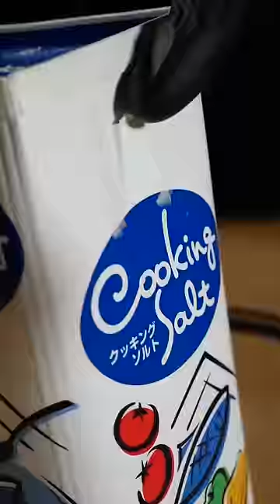Spanish-style Garlic Shrimp